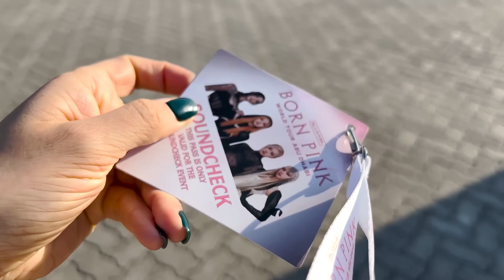[4K] BLACKPINK - BORN PINK WORLD TOUR ABU DHABI [VIP]- January 28th, 2023 (ВЛОГ с концерта)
Мои впечатления от VIP SOUNDCHECK на мировом турне BLACKPINK [BORN PINK] в Абу Даби.

Это действительно дает мне мотивацию продолжать выкладывать качественные видео.

0:00 - едем на концерт
0:56 - ждем саундчек
4:02 - саундчек
7:23 - ждем концерт
10:07 - начало концерта (intro)
10:37 - How You Like That
11:14 - Pretty Savage
11:50 - WHISTLE
13:21 - Don’t Know What to Do
15:10 - Lovesick Girls
15:53 - Kill This Love
17:20 - Playing With Fire
17:31 - Tally
18:17 - Pink Venom
19:37 - Jisoo - Liar
20:24 - ROSÉ - On The Ground
20:55 - LISA - LALISA
21:14 - LISA - MONEY
22:07 - Typa Girl
22:37 - DDU-DU DDU-DU
23:31 - Forever Young
25:19 - Yeah Yeah Yeah
26:48 - STAY
27:33 - Talking + Stage Photo
28:30 - As If Its Your Last
29:18 - завершение